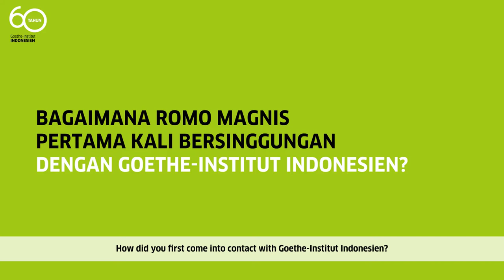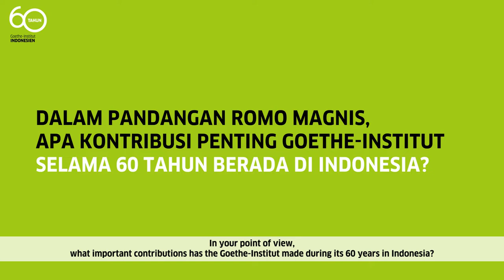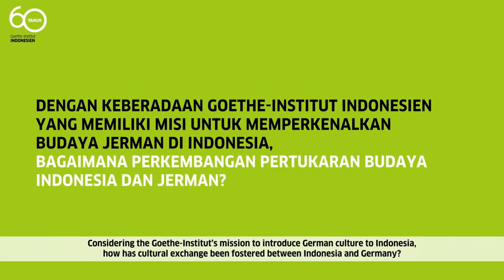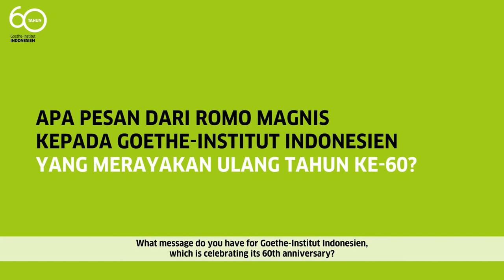Goethe and Me – Kilas Balik bersama Franz Magnis-Suseno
Mengunjungi Goethe-Institut di Jakarta untuk pertama kalinya pada tahun 1962, Prof. Dr. Franz Magnis-Suseno membagikan cerita lampaunya mengenai Goethe-Institut Indonesien dan bagaimana kesannya terhadap pertukaran budaya yang terjadi antara Indonesia dan Jerman.

“Goethe and Me” merupakan segmen yang menyajikan wawancara eksklusif sosok yang pernah bersinggungan dengan Goethe-Institut Indonesien dalam rangka merayakan hari jadi yang ke-60.